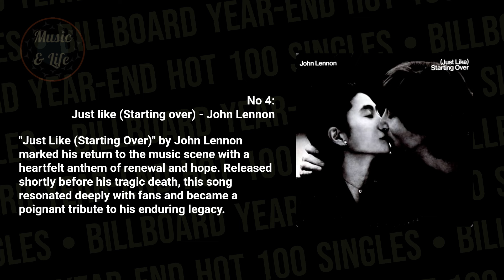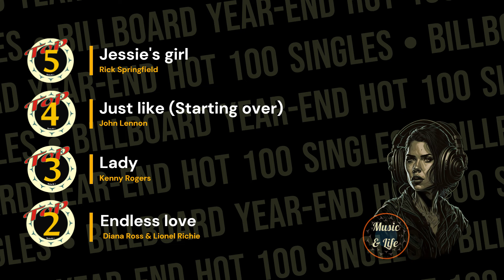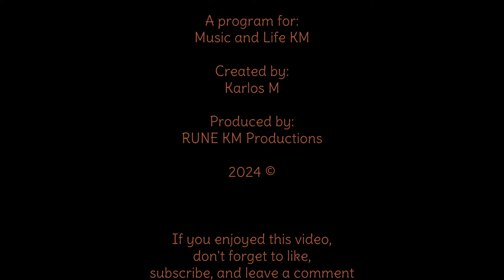TOP 5: Year-End Hot 100 chart 1981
Get ready to be entertained in the next episode, where you'll discover, reminisce, or simply be surprised by the top 5 singles of the year. So buckle up, open your ears wide, and enjoy this new musical journey, only on Musicandlifekm, where music speaks for itself!

Welcome to Musicandlifekm! Today, we're delving into the memorable hits of 1981, starting with the top five singles from the Billboard Year-End Hot 100 chart. Join us as we explore these iconic songs that shaped the music landscape of the early '80s!

1. "Bette Davis Eyes" - Kim Carnes
"Bette Davis Eyes" by Kim Carnes dominated the charts in 1981, holding the No. 1 spot on the Billboard Year-End Hot 100. Known for its distinctive vocals and catchy melody, this song became a cultural phenomenon and earned Kim Carnes Grammy Awards for Song of the Year and Record of the Year.

2. "Endless Love" - Diana Ross & Lionel Richie
"Endless Love" by Diana Ross and Lionel Richie captured hearts with its soulful duet. Featured in the movie of the same name, this romantic ballad soared to the top of the charts, marking it as one of the most beloved love songs of all time.

3. "Lady" - Kenny Rogers
Kenny Rogers' "Lady" became a sensation in 1981, topping multiple Billboard charts including Hot 100, Adult Contemporary, and Hot Country Songs. Written by Lionel Richie, this song solidified Kenny Rogers' solo career and remains a classic in the country and pop genres.

4. "Just Like (Starting Over)" - John Lennon
"Just Like (Starting Over)" by John Lennon marked his return to the music scene with a heartfelt anthem of renewal and hope. Released shortly before his tragic death, this song resonated deeply with fans and became a poignant tribute to his enduring legacy.

5. "Jessie's Girl" - Rick Springfield
"Jessie's Girl" by Rick Springfield captured the essence of '80s rock with its infectious energy and relatable lyrics. This chart-topping hit from the album "Working Class Dog" propelled Rick Springfield to international fame, showcasing his talents as both a singer and songwriter.

Join us on this journey through the sounds of 1981, only on Musicandlifekm where music speaks for itself!

Timecodes

0:00 Start
0:01 Intro (Welcome)
0:05 Top 5!
0:20 Top 5 (Jessie's girl - Rick Springfield)
3:15 Top 4 (Just like (Starting over) - John Lennon)
5:52 Top 3 (Lady - Kenny Rogers)
8:28 Top 2 (Endless love - Diana Ross & Lionel Richie)
11:08 Lionel Richie's entries
11:22 Recount before No 1 Top Single
11:37 Top 1 (Bette Davis eyes - Kim Carnes)
14:11 @Musicandlifekm credits
14:26 Outro

PD.

Karlos M.